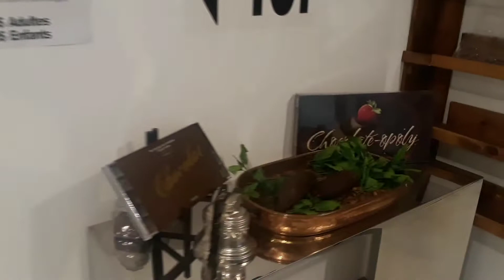Camping Lausanne no Canadá: Loja de chocolate Chocostyle!!!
O correspondente Christiano Tanese visitou a loja de chocolate Chocostyle, que fica perto do Camping Lausanne. Vem comigo!!!